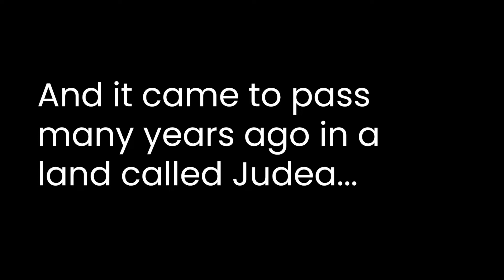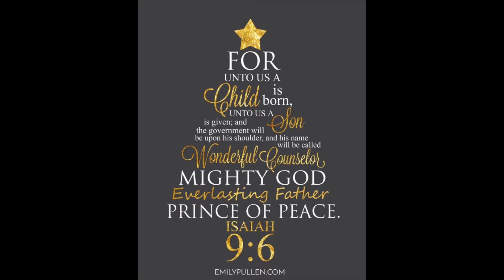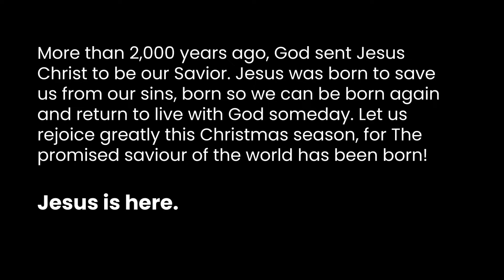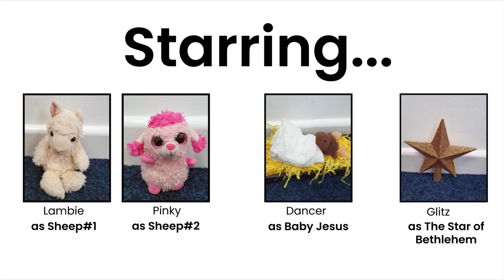Searchlight Nativity - RCC Carol Service 2021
From Sunday 19th of December 2021